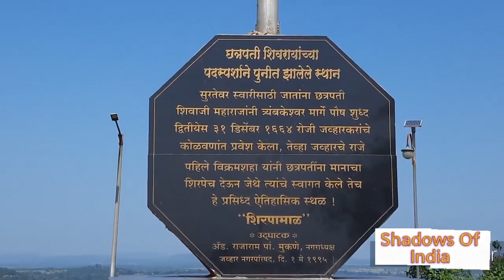shirpamal jawhar | shivaji maharaj surat loot | Raja Vikram Shah Mukne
Hi,

I had visited to Shirpamal on 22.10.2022.

Shirpamal is a tourist destination on Jawhar Nashik Road in Dharampur, near to Jawhar City in Maharashtra, India.[1][2]

Chhatrapati Shivaji Maharaja marched to Surat with the Maratha army. They set up camp near the princely state of Jawhar and met the Koli ruler Vikramshah Mukne of Jawhar.[3] Together they invaded Surat. Shirpamal was the meeting place of Shivaji and Vikramshah and has since become a historical monument. Chhatrapati Shivali Maharaj Visited Shirpamal at Jawhar on 31 December 1664. On 1 May 1995 Rajaram Mukne, President of Jawhar Municipal Council erected a memorial of Chhatrapati Shivaji Maharaj at this place to commemorate this historic moment.[4][5]

shirpamal jawhar marathi
dabhosa waterfall
jawhar hill station review
jawhar tourism
things to do in jawhar
jawahar urus
shirpamal jawhar marathi
jawahar urus
palghar jilhyatil thikan
where is jawhar hill station
maharashtra tourist places
tourist places near shirgaon
jawhar municipal council
शिरपामाला कसे जायजे
कुठे आहे शिरपामाला ?
शिवजी महाराज सूरत ला जाताना कुठे थांबले ?
क्या है जव्हार में घूमने के लिए ?
INDIA TOURISM
BEST TOURIST PLACES IN INDIA
BEST TOURIST PLACES IN MAHARASHRTA
BEST PLACES TO VISIT IN MAHARASHRTA
MAHARASHRTA TOURISM
BEST HONEYMOON PLACES IN JAWHAR
BEST PLACES TO VISIT NEARBY JAWHAR
KYA HAI JAWHAR ME GHUMNE KE LIYE
BEST TOURIST PLACES IN JAWHAR
BEST PLACES TO VISIT IN JAWHAR
JAWHAR TOURISM
BEST TOURIST PLACES IN MAHARASTRA

Shadows of india

References
 Morgan, Francis. Vacation Goose Travel Guide Thane India. Soffer Publishing.
 "Shirpamal | District Palghar, Government of Maharashtra | India".
 Environment, Security and Tourism Development in South Asia: Tourism development in South Asia. Gyan Publishing House. 2004. p. 49. ISBN 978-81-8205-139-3.
 टेटविलकर, सदाशिव (2006). दुर्गसंपदा ठाण्याची (in Marathi). श्रीकृपा प्रकाशन.
 Kokaṇa vikāsa (in Marathi). Kokaṇa Vikāsa Mahāmaṇḍaḷa. 1993.